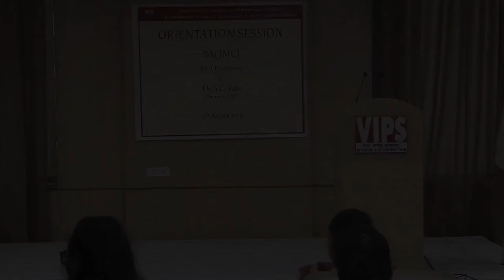Dr. S. C. Vats- VSJMC- Student Interaction -2016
Student Interaction with Dr S. C. Vats, Vivekananda School of Journalism and Mass Communication (VSJMC), VIPS, 2016